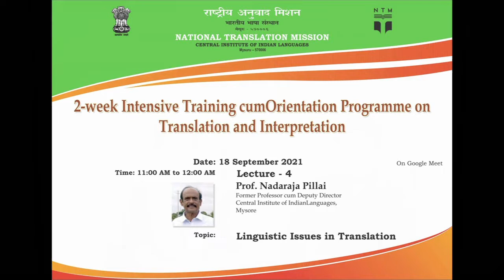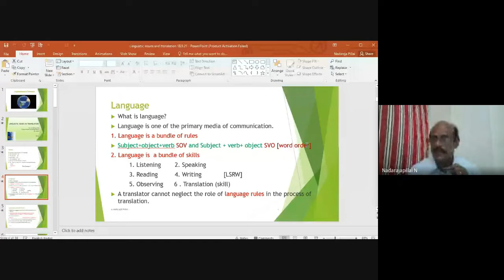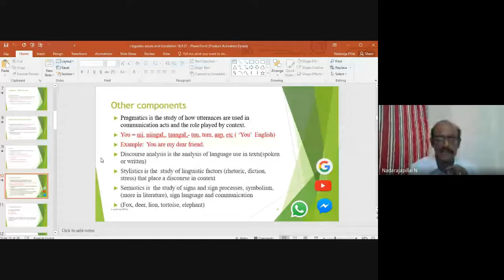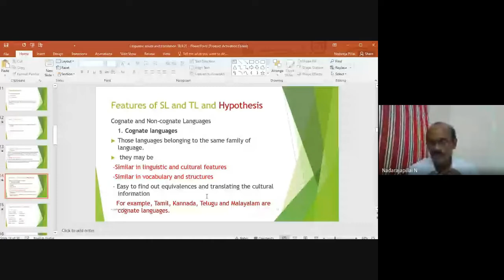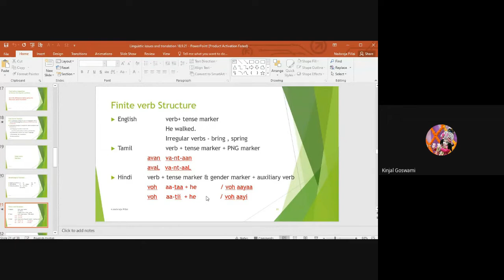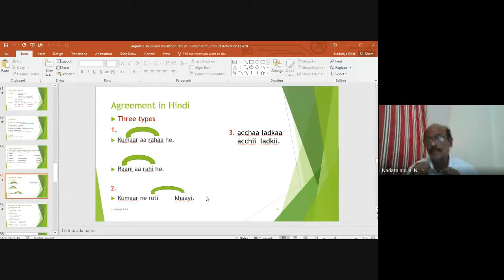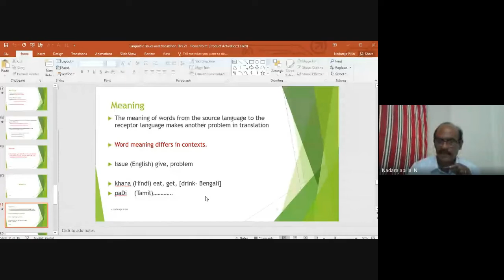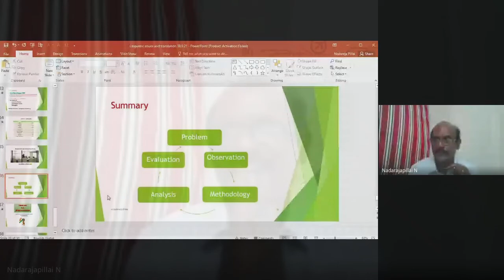Linguistic Issues in Translation by Prof. Nadaraja Pillai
2-week Intensive Training cum Orientation Programme on

Lecture - 4
Topic: Linguistic Issues in Translation

Prof. Nadaraja Pillai
Former Professor cum Deputy Director
Central Institute of IndianLanguages,
Mysore

Date: 18 September 2021 on Google Meet